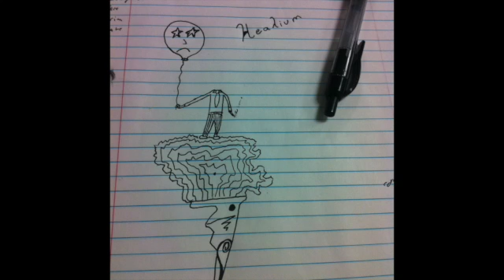(GRANDIOSE) and gloomy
song: (GRANDIOSE) and gloomy
album: Juans Ghospel
artist: cbillon
year: 2013